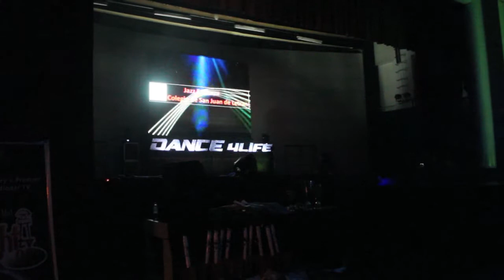DANCE4LIFE (Letran Jazz Endanza)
1st runner up